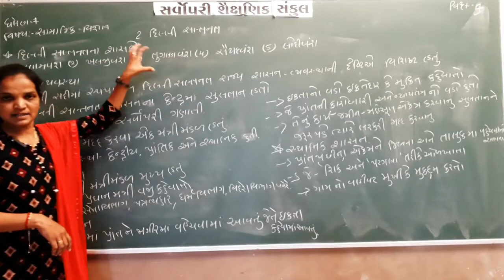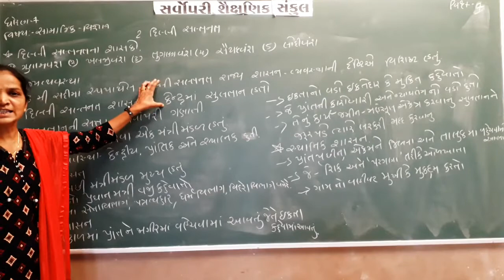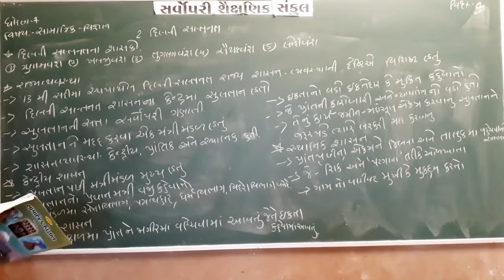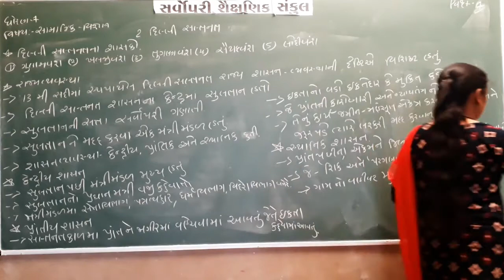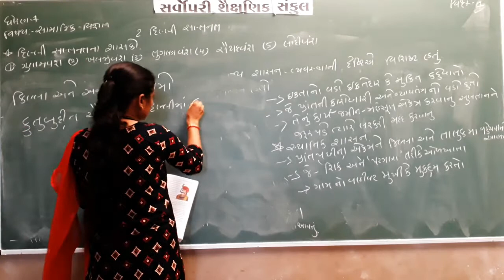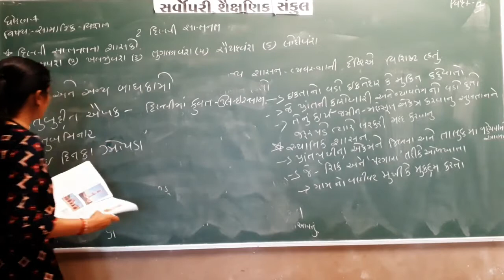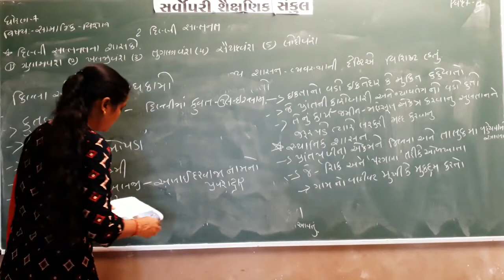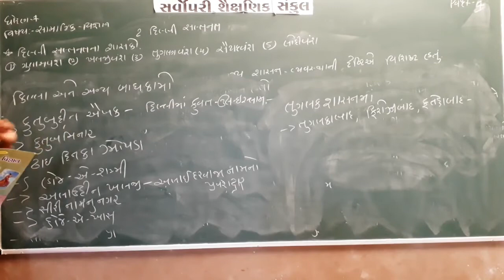Std 7 | Social Science | Chapter 2 | Part 3